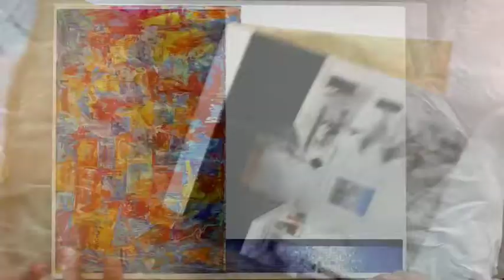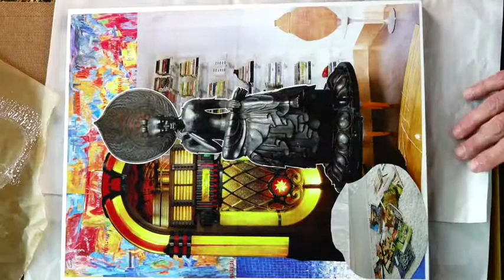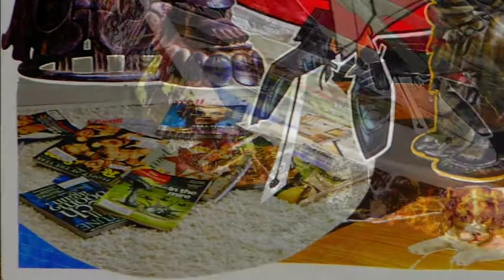"Hinterland" - Hand Cut Paper Collage on Gessoboard (Winter 2020)